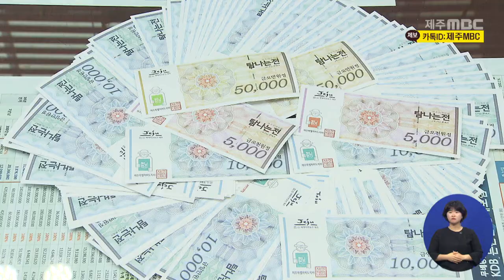탐나는전 1조 원 이자 운영업체 몫 논란(2021.10.14 / 뉴스데스크 제주 / 제주MBC)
지역화폐인 '탐나는전'과 관련해
1조 원 가까운 충전금의 이자를
운영업체가 모두 가져가는 문제가
도의회 행정사무감사에서 지적됐습니다.

 제주도는 관련 제도가 정비되는대로
대책을 세우겠다고 답했습니다.

탐나는전 예치금 이자